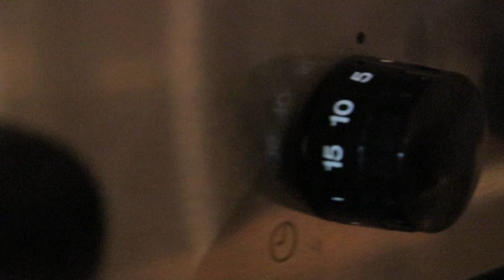IMPROVIZIRANI DOMAČI STUDIO | 31.3.2020 | KARANTENA VLOG #11